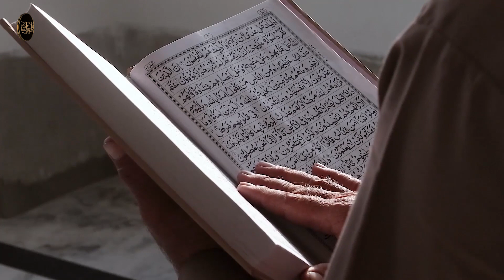Ibadat Ka Guroor | Urdu Islamic Waqia | Islamic Waqia in Urdu & Hindi | Islamic Story | Tasleemyaat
The Title Of This Video is Ibadat Ka Guroor | Urdu Islamic Waqia | Islamic Waqia in Urdu & Hindi | Islamic Story | Tasleemyaat

Follow us to keep receiving content like this.